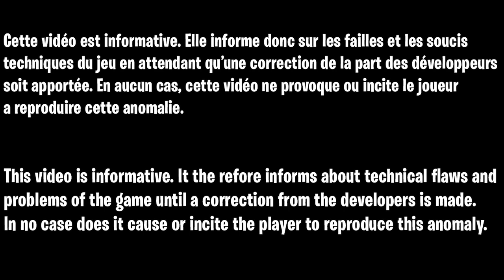GLITCH MAITRE PRESTIGE NIVEAU 1000 COLD WAR, GLITCH XP ILLIMITÉ ZOMBIE COLD WAR, GLITCH PHD SLIDER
▬▬▬▬▬▬▬ • BIENVENUE 😍 • ▬▬▬▬▬▬▬

▬▬▬▬▬▬▬ • PARTENAIRES 💪 • ▬▬▬▬▬▬▬

👉StealthGamer:
"SOISCOOLMEC"
"STRIKESOISCOOL"

TikTok "SoisCoolMecYTB"
👻Snapchat "soiscoolmec"

.▬▬▬▬▬▬▬ • TOP DON 💰 • ▬▬▬▬▬▬▬

▬▬▬▬▬▬▬ • MUSIQUE OUTRO 🎵 • ▬▬▬▬▬▬▬